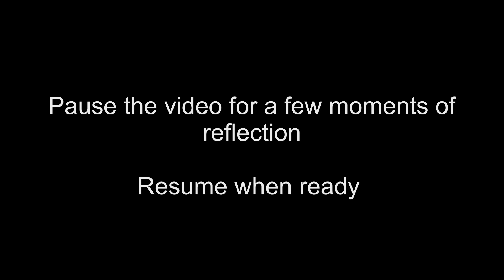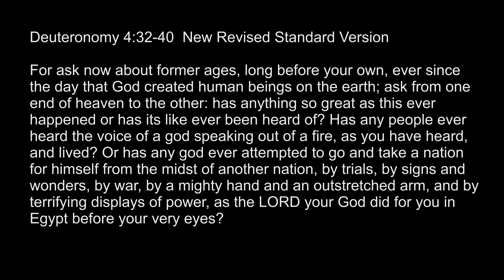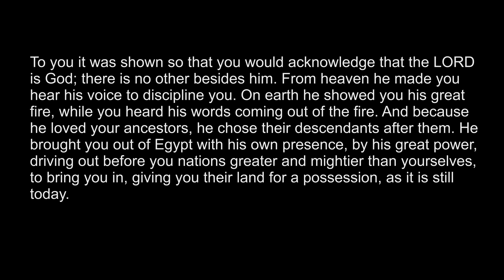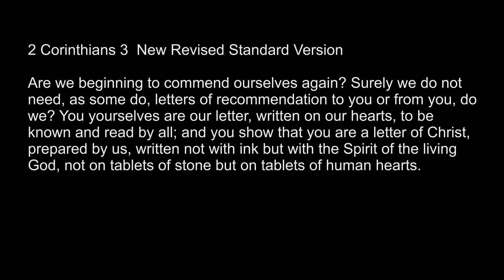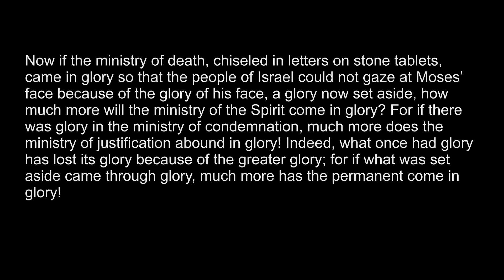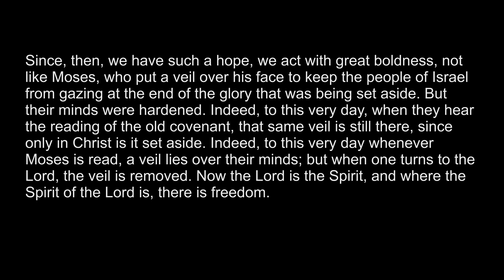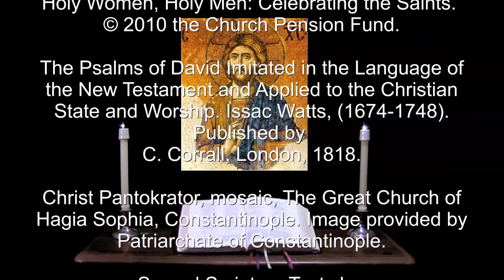27 May 2021 Thursday Morning Prayer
A brief inclusive language version of the Daily Office for all.

"Delight yourself in the MOST HIGH; And God shall give you the desires of your heart."  Psalm 37:4

The appointed Psalms and Lessons for Thursday after the Sunday closest to May 25:  Psalm 37.  Deuteronomy 4:32-40, 2 Corinthians 3:1-18, Luke 16:1-9.